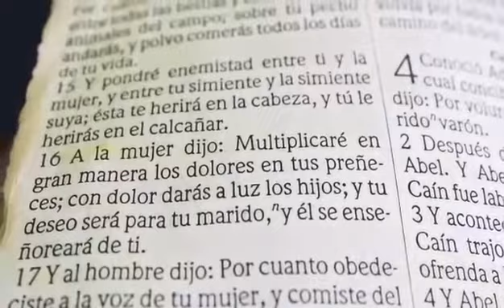Cambio Cruel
Dúo Misioneros del Rey del valle de sico